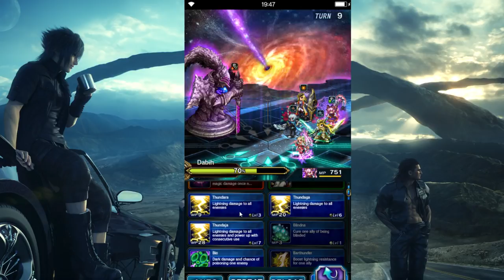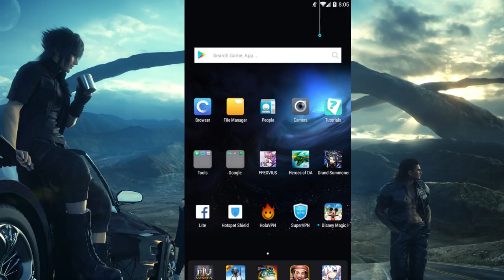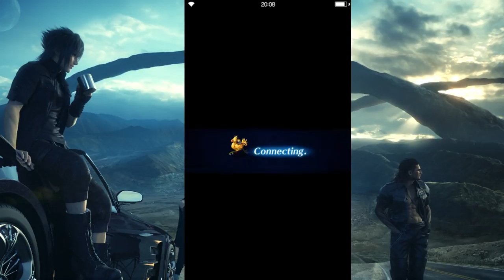FFBE Chamber of Arms - Dabih - GrimLord Sakura Debut 1080p60fps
Silly me i forgot to kill him with magic lol